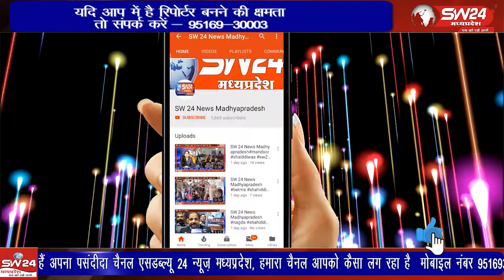भावसार क्षत्रिय समाज द्वारा पिछले करीब 404 वर्षों से चली परंपरा पर माता अंबे का खप्पर निकाला गया।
भावसार क्षत्रिय समाज द्वारा पिछले करीब 404 वर्षों से चली आ रही खप्पर की परंपरा अंतर्गत बीती रात को महाअष्टमी पर माता अंबे का खप्पर निकाला गया।
खरगोन से जयंत गुप्ता की रिपोर्ट